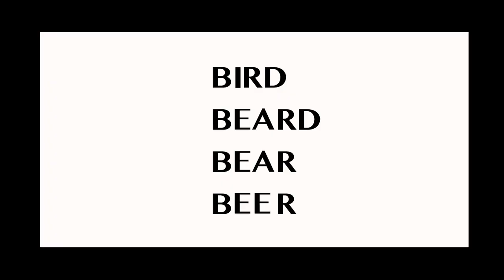Do you need therapy in English?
We now have an English speaking team consisting of a psicologist, speech therapist and an ocupational therapist forming a team for a holistic approach.